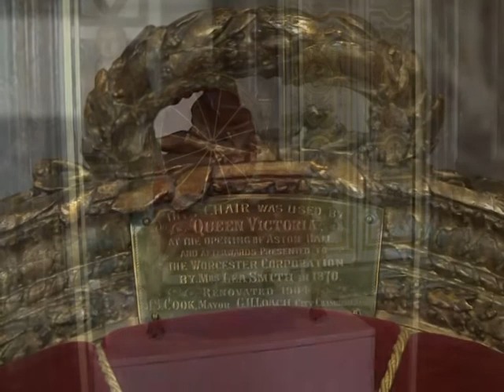Thron-Schau in Versailles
Durch die Jahrhunderte waren Sitzmöbel für Herrscher überall auf der Welt eine Frage von Ansehen und Bedeutung. Eine Ausstellung im Schloss von Versailles widmet sich den zumeist prächtigen Königsthronen, dutzende davon sind in den historischen Räumen ausgestellt. Jedes der Objekte erzählt seine eigene Geschichte.